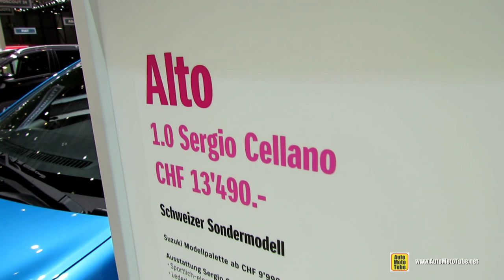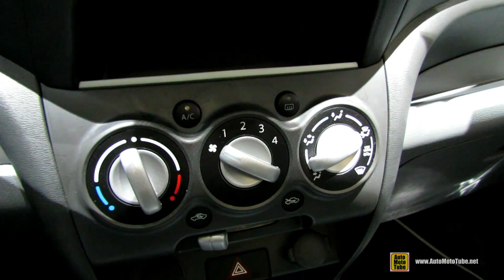2014 Suzuki Alto - Sergio Cellano Edition - Exterior, Interior Walkaround - 2014 Geneva Motor Show